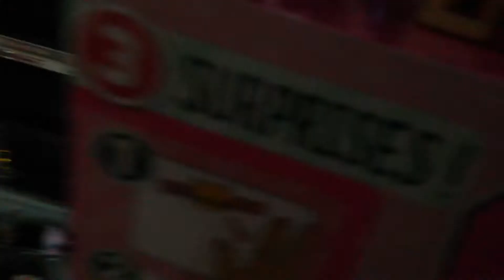Day 5 of Christmas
My lol toy